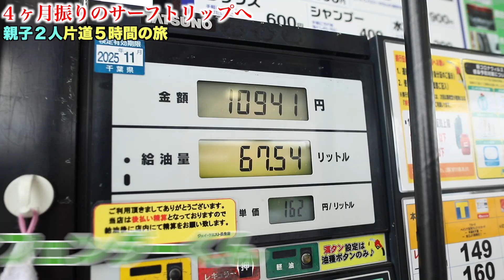【小波の千葉を脱出】トリップ先で波を当てる！しかしサメの巣出現で大騒動に...！！！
撮影　@yasushi_photos
編集　＠arashimurata